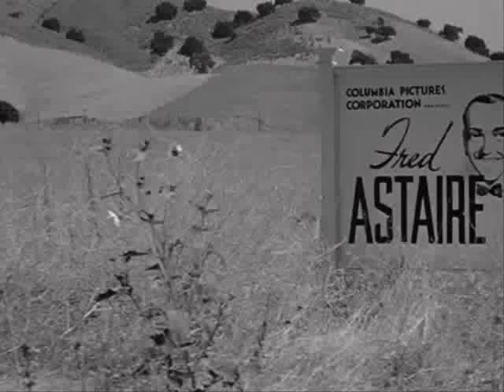Fred Astaire & Rita Hayworth (You'll Never Get Rich - So Near and Yet So Far)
You'll Never Get Rich (1941)
Directed By Sidney Lanfield
Music And Lyrics By Cole Porter
Dance Routine: So Near and Yet So Far

"I guess the only jewels in my life are the pictures I made with Fred Astaire" (Rita Hayworth).